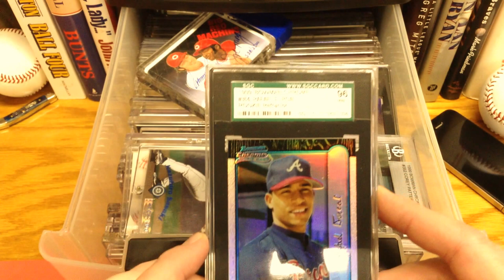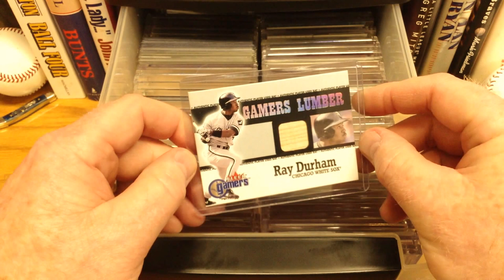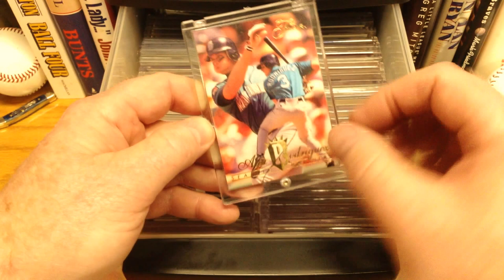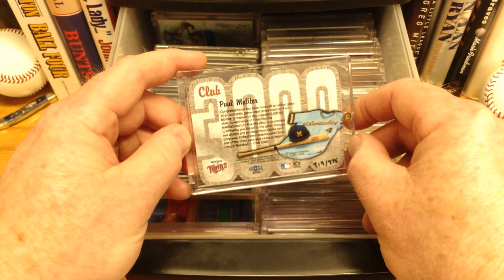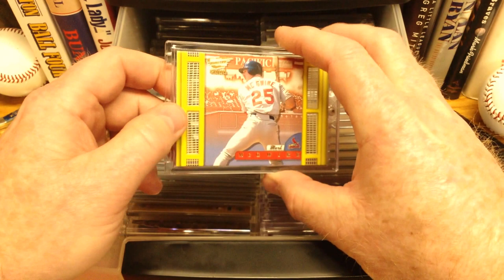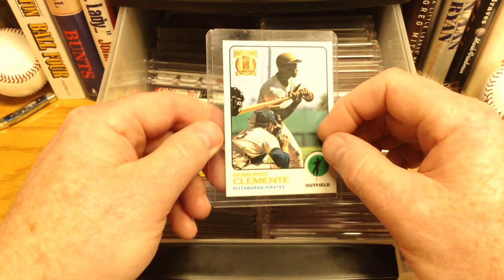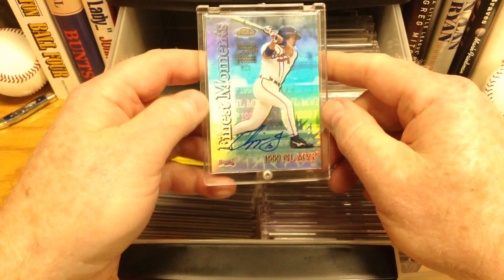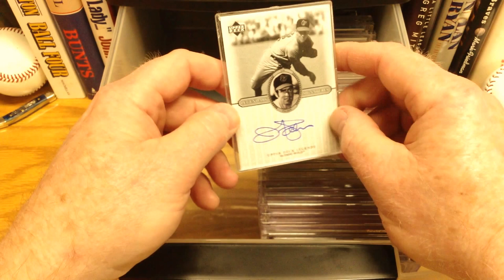Baseball Card ASMR - No.1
Relax as I show you a few baseball cards from my collection.

Back in the nineties, I brought home a few packs of baseball cards and introduced my son to the hobby. Not surprisingly, my wife (she's a baseball fan too) also became interested in the colorful little rectangles of cardboard. So was born a collecting hobby for the three of us.

It was fun and exciting to see the values (false values as we know today), but that wasn't the point of the collection so I was never distraught when the baseball card market took a nosedive, never to recover. Many collectors like myself, though not actively collecting anymore, still have their collections from the nineties...for some reason lol.

A Waste on money? Perhaps. A waste of time? That answer may depend on the joy and interaction with others that the hobby facilitated. For me, the answer is no, it wasn't a waste of time. Nevertheless, the baseball card collection is still fun to look at and thanks to You Tube; I have a medium in which to share the cards with others. We'll start out this series by taking a look at some of my "better baseball cards", and as the series progresses, you'll eventually get to see me weed out many of the baseball cards and thin down the collection. I hope you'll enjoy the series.

If you know the current prices for any of the cards shown, please let me know in a comment. Thanks.

This video was produced with relaxation in mind and hopefully has some ASMR qualities. Stress is harmful to your well-being and in today's fast-passed world, stress relief is more important than ever, and so I hope this video in some way acts as a stress-reliever for those watching as well as a sleep-aid for anyone having a difficult time going to sleep.